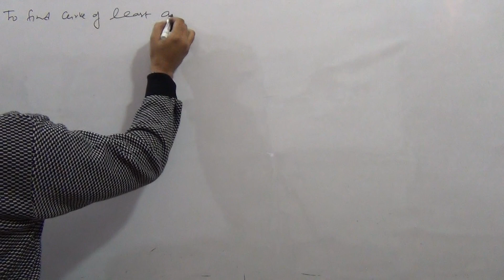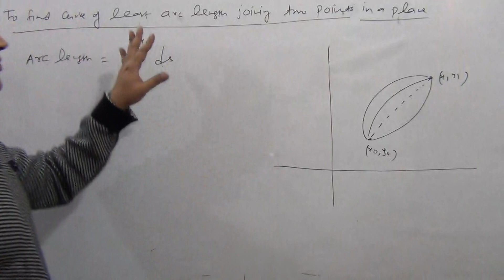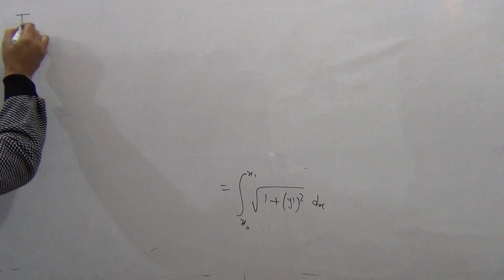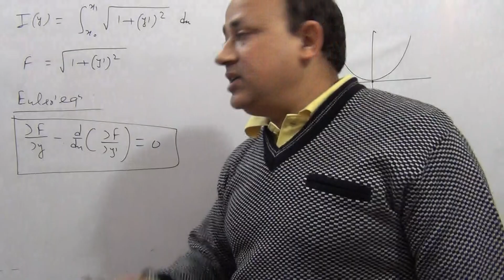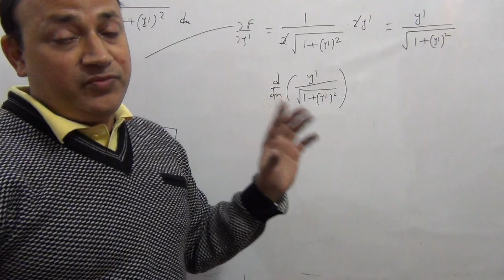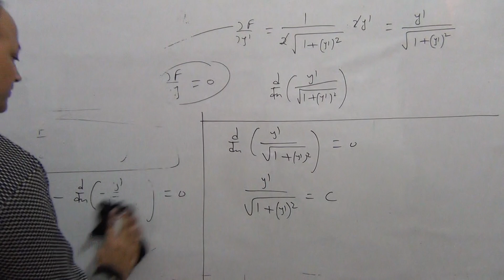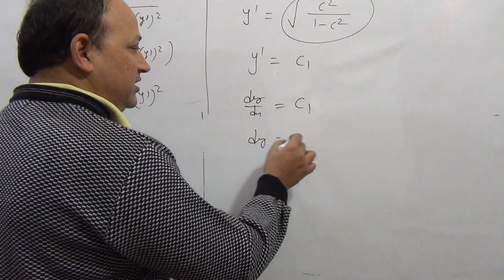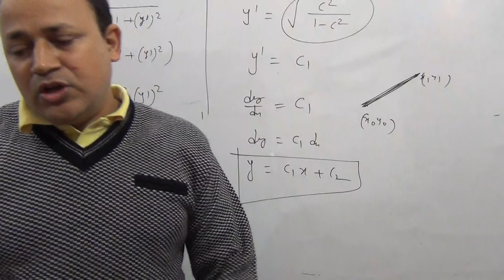to find curve of least length between two points in calculus of variations Msc csir net in hindi Hd